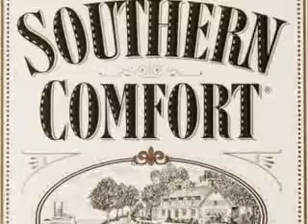Full Moon Over Nashville - Nancy Leonard /Carl Gauge Collaboration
Full Moon Over Nashville.. A Song Written by Nancy Leonard..Known here on Youtube as nillleonard...
Lyrics...

Blame it on the Southern Comfort..Maybe just the air
I Swear I smell the sweetness of that Rose perfume You wear
Now all these folks they like my music
at the station Inn
and When I finished There They Asked Me
If Id play again

 A Full Moon over Nashville Lady
wish that you were here
 Just Drive those kids now to Your Mama and get over here

need you here with Me
Get yourself now in Your car you make it here by 3

 Now Dont you worry bout no Packin all I need is You
I Know you thought that we were Over
Well I thought so Too!
But somethings Happening tonite Theres Nothing I can Do
 Everywhere I see Your Face and Every Songs For You

Full Moon Over Nashville Lady Glad to have You here
Full Moon Shinning in your Eyes and Stars there in your hair

Full Moon over Nashville Lady Everythings Just Right
Full moon over Nashville Lady what a Special Sight

Full Moon Over Nashville and You Looking Sweet Tonite!!

Words by Nancy (the girl with the far away eyes) Leonard